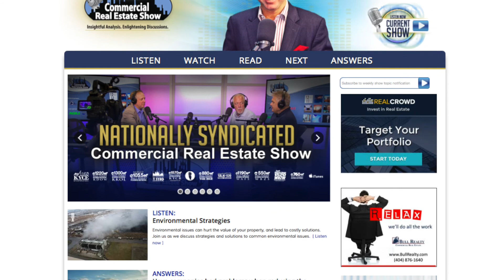Florida International University - A Real Estate Education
Bill Harden, Director of the Jerome Bain Real Estate Institute at Florida International University, joins the show via Skype to discuss the career benefits of FIU's real estate degree. discussions include FIU's online Master of Science Real Estate degree, as well as other in class and online offerings.